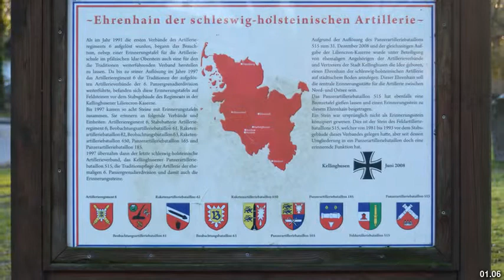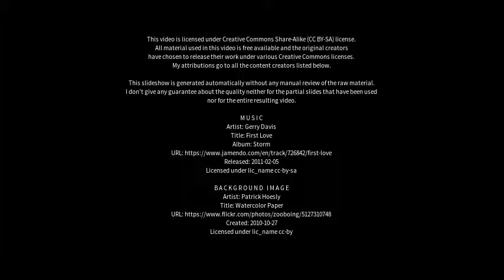Best places to visit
Best places to visit - Kellinghusen (Germany) Best places to visit - Slideshows from all over the world - City trips, nature pictures, etc.